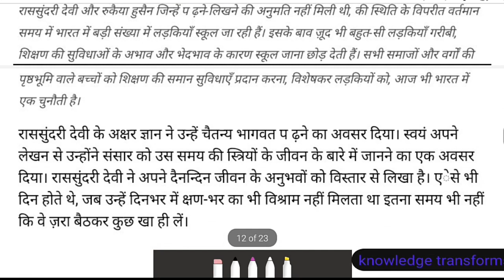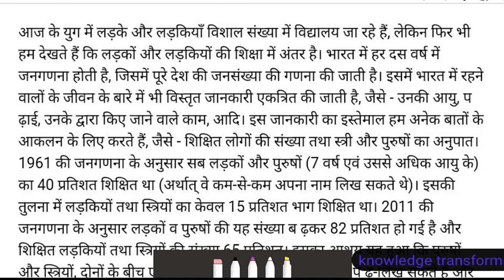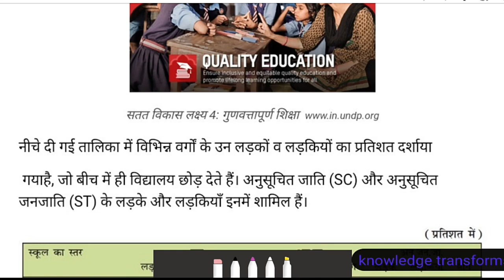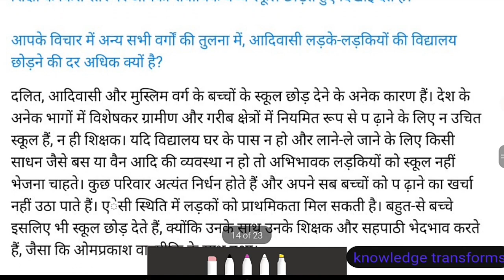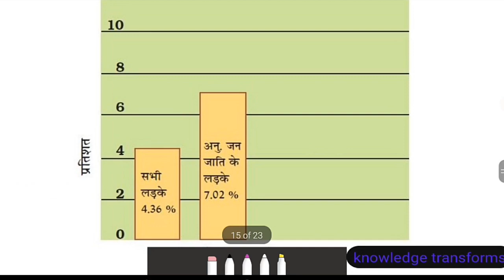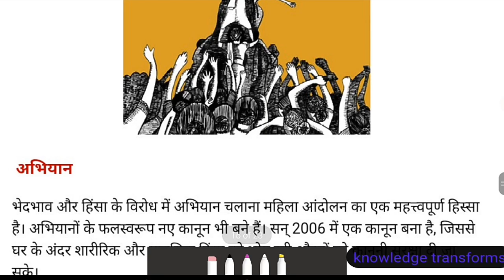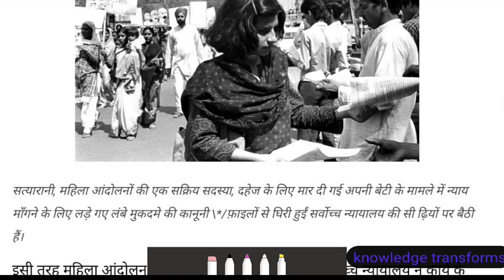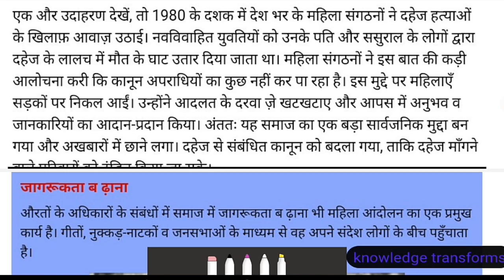औरतों ने बदली दुनिया पाठ पांच कक्षा सात सामाजिक विज्ञान भाग चार का वाचन